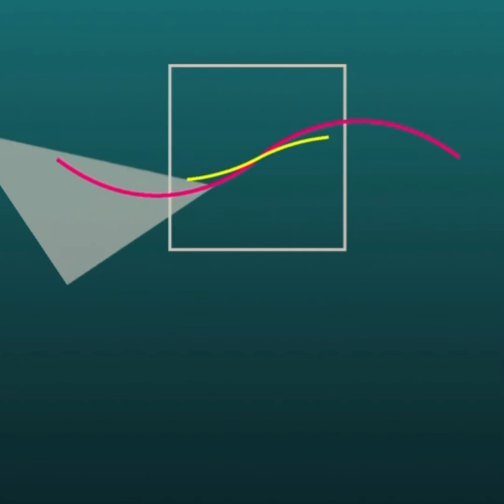ゲスト：又吉 拓之さん ㈱又吉コーヒー園 代表取締役♯47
今回は、【ネイチャーリサーチャー】又吉　拓之さんを招き、現在の活動についてお伝えします。

コーヒー園を始める際のキッカケとは❔
又吉コーヒー園の魅力とは❔

番組へのご意見ご感想をお待ちしております💛

この番組は、ゲストをお呼びし、対談形式で進める、人間キュレーション（情報を集める）番組になります。

L∞Mオリジナルアイテム通販 SUZURI（スズリ）⇩

マエストロアツシ
又吉　大輔さん⇩

・メインスポンサー　（株）エナジックインターナショナル　様⇩

音声配信
・SPOON⇩

動画配信⇩
・L∞MYouTube1ch ゲスト対談番組、ラジオの裏話など盛りだくさん🌸🌸

L∞MPROJECTにご賛同いただけましたら、フォロー、イイね、拡散宜しくお願い致します✨✨

L∞MPROJECTオリジナルアイテム通販 ∞ SUZURI（スズリ）

・オープンチャットコミニュティ✨✨
L♾M PROJECTの賛同者のコミニュティです😊✨
ご興味ある方は、ご自由にご参加ください✨✨
有料会員の方のオープンチャットは別になりますので、会員登録後案内いたします✨✨

１：ゲスト会員登録でカード決済で手続き完了。
２：L∞MPROJECTより入室きKeyを送信致します。
３：会員制オープンチャットルームで入室Keyを入力して頂き、L∞MPROJECTにより承認後完了。：L∞M PROJECTへセミナー依頼やセミナーへの参加が可能となります。

・L∞M PROJECT　会員制特典！
１：L∞M PROJECTのホームページに特設ページを作成。
２：L∞M radioへの出演で個人や会社の広告が出来ます。
３：L∞M YouTubeへの出演で個人や会社の広告が出来ます。
４：L∞M PROJECT会員専用オープンチャットでの会員同士のコミニュケーションや、イベント特典情報などが共有できます。`
５：NC HIGAのnoteやアメブロにての内容をテキストベースで広告できます。
６：L∞M PROJECTのイベントへの参加やコラボが可能になります。
７：L∞M PROJECTへセミナー依頼やセミナーへの参加が可能となります
８：L∞M PROJECTへコンサルティング依頼が可能となります。
９：ネットラジオの制作、配信を行う事が出来ます。